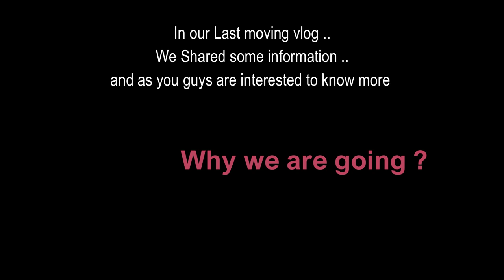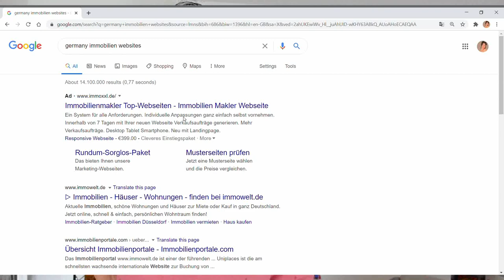Moving series :जर्मनी में किराए पर घर कैसे लें |Curfew Time par we are driving to ?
Travel SERIES